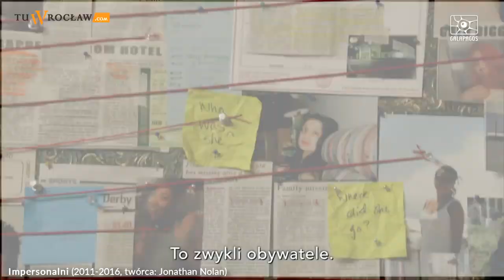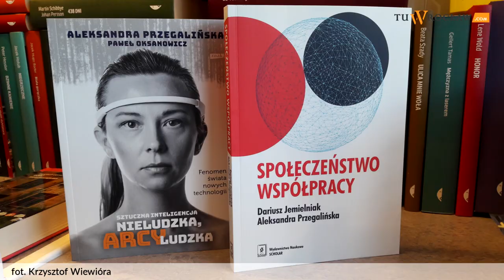Aleksandra Przegalińska: Sztuczna inteligencja. Może pomóc czy zaszkodzić w walce z pandemią?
– Możemy przy pomocy sztucznej inteligencji robić prognozy tego, jak pandemia może się potencjalnie rozwijać, ale możliwe, że znajdzie się ktoś, kto ma bardzo złe intencje i będzie chciał wykorzystać tę wiedzę inaczej – mówi nam prof. Aleksandra Przegalińska, filozofka i współautorka książki „Sztuczna inteligencja. Nieludzka, arcyludzka”.

Rozmawia: Michał Hernes, wideo: Karolina Stachera.